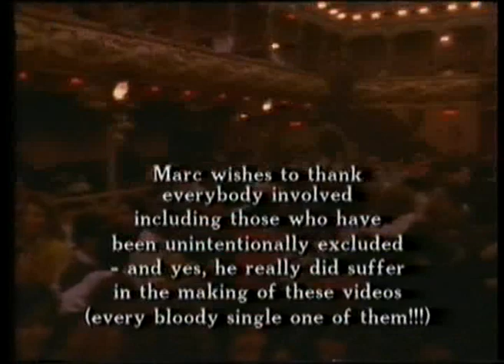Marc Almond - Mother Fist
Marc Almond - Mother Fist official video